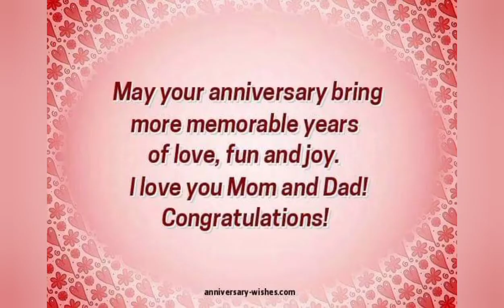HAPPY GOLDEN ANNIVERSARY MAMANG/PAPANG